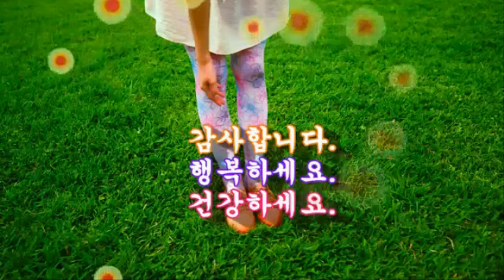A Caring Friend 안동 하임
다정한 친구 안동 하임

♥ 매우 뜻깊은 만남이었어요.

오늘 하루를 보고 드립니다.
오늘 못 온 친구들은 모두 사정이 있었겠지만,
오늘 만난 김용배 김종성 김종일 김호년 송재현 신현종 이민하 이상우 이예재 임병규 임석균(7반)
친구들 얼굴을 보니 너무너무 좋았어요.

점심식사는 '하임'에서 모둠 샤브샤브를 먹었는데 이상우가 계산해서 잘 먹었습니다.
또 이 자리에서 예재가 전에 미국방문 때 고마웠다면서 상우에게 금일봉을 전하기도 했습니다.

식사 후 하이마 솔숲에 있는 '피렌체'에서 티타임을 가졌는데 이한공이 함께했어요.
이 자리에서 친구들이 상우 내외분이 국내 여행 중 맛있는 음식 드시라고 조그만 성의를 표했는데
종성이는 성금을 더 냈고요. 차는 임석균 친구가 쏘셨어요. 고맙습니다.
티타임 후 바쁘신 분들은 먼저 집으로 출발하셨어요.

15시 40분 이후에는 상우 민하 재현 종성 종일과 저가 월령교를 걸으면서
55년 전 학창 시절 이야기와 음담패설을 섞어 화기애애한 시간을 보낸 후
찻집에서 송재현과 헤어졌는데 내년에는 김천에서 모였으면 좋겠다고 했어요.

18시에는 상우는 고등학교 친구와 식사를 했고,
우리는 신시장 옥야식당에서 선지국밥을 먹고 종일이가 계산했어요.

상우와 민하는 1 박하지 않고 대구로 17시 45분 버스를 타고 출발하였습니다.

오늘 모두 고마웠어요.
- 권영범 -